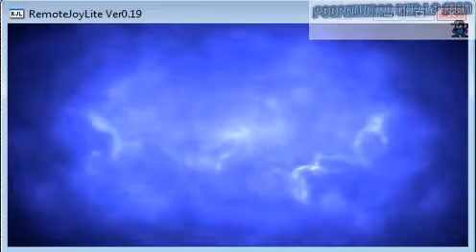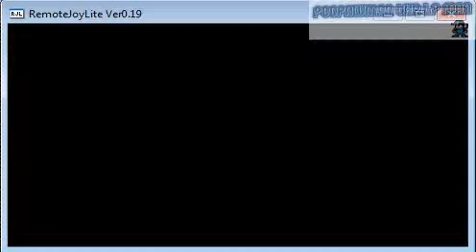Cold Enough To Burn (Lego PPM Bonus 60)